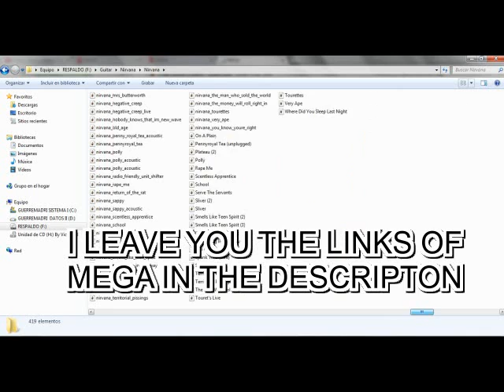NIRVANA - ALL TABS DOWNLOAD MEGA - TABLATURAS DE NIRVANA GRATIS TUX GUITAR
SONG BY NIRVANA SMEELS LIKE TEEN SPIRITS

ANOTHER PACK OF TABS